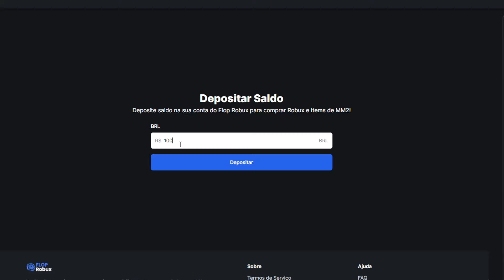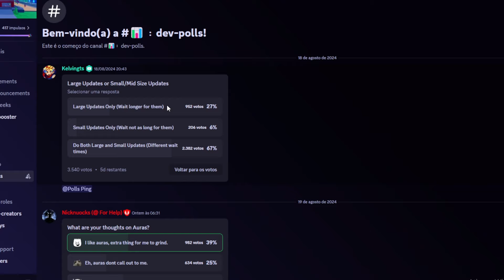PRIMEIRO UPDATE do ANIME SIMULATOR FOI UMA GRANDE DECEPÇÃO e P2W!